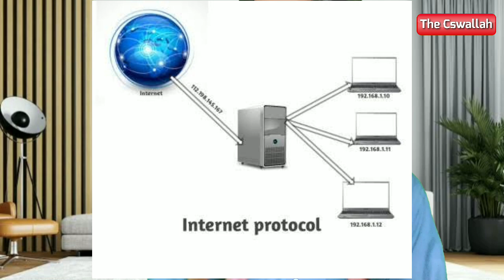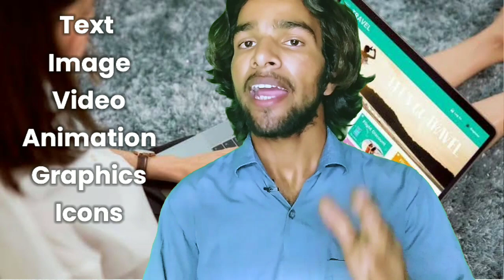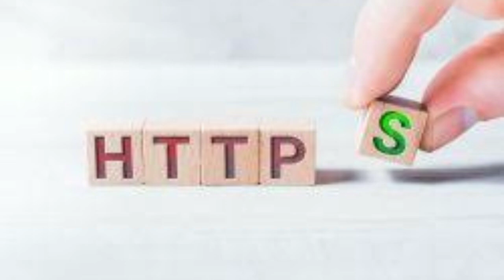Internet में Protocol क्या होता है? || http और https में क्या अंतर है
Title: **Understanding Internet Protocols || Difference Between HTTP and HTTPS Explained || Full Tutorial by CS वाला**

Description:
🌐 Welcome to CS वाला, your go-to channel for comprehensive tech tutorials! In today's video, we dive into the world of Internet protocols, unraveling the mysteries behind their functionality. Join us for a detailed tutorial where we explore the fundamentals of protocols and dissect the dissimilarities between two key players - HTTP and HTTPS.

🤔 Ever wondered what an Internet protocol is? Find out in this video as we break down the concept, shedding light on its significance in the digital realm. Whether you're a beginner or tech enthusiast, this tutorial is designed to cater to all levels of understanding.

🔍 Topics Covered:
- Definition and importance of Internet Protocols
- In-depth explanation of HTTP (Hypertext Transfer Protocol)
- Enhanced security with HTTPS (Hypertext Transfer Protocol Secure)
- Key differences between HTTP and HTTPS

🔍 Searchable Keywords:
- Internet Protocols Explained
- HTTP vs HTTPS Tutorial
- CS वाला Tech Insights
- Understanding Internet Security
- CS वाला Full Tutorial
- Learn Tech Basics with CS वाला
- Internet Technology Demystified

📚 Explore the digital world with confidence! Let CS वाला be your guide. Happy learning! 🚀